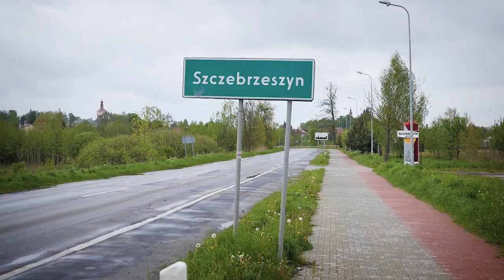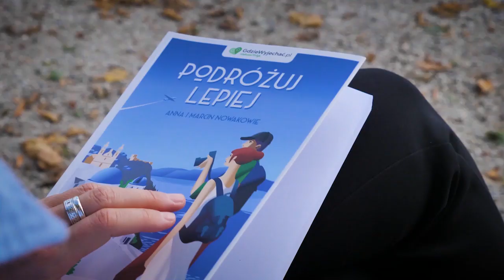Jak podróżować nawet 100 dni w roku? Czyli KIM SĄ WĘDROWNE MOTYLE!?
Zdecydowaliśmy się wydawać i sprzedawać samodzielnie. Zamawiać książkę można tutaj

Z góry dziękujemy za zaufanie! Niech to będzie taka formuła wsparcia nas, jak twórców na Patronite. Tylko, że w formie konkretnego podarku za to od nas dla Was.